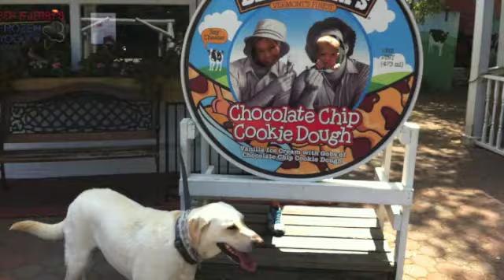Dominick's 2nd Birthday!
A montage of Dominick's amazing 2nd year!